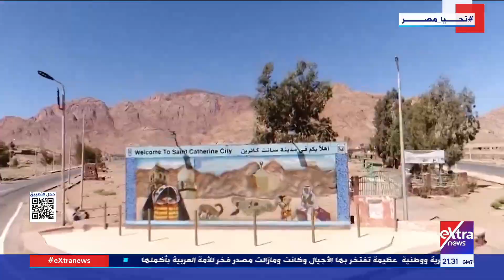تغطية خاصة| ملحمة النصر.. ذكرى العاشر من رمضان تعيد بطولات القوات المسلحة